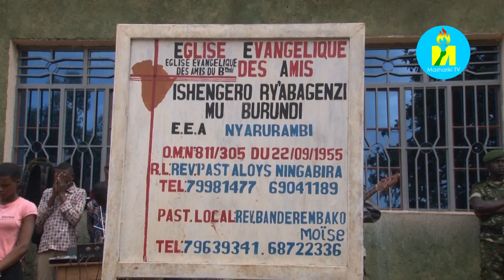Abaririmvyi bo kw'Ishengero ry'Abagenzi rya Nyarurambi ryaronkejwe imyambaro y'abaririmvyi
Ishirahamwe Bonne Action Umugiraneza ribicishije ku wusanzwe arirongoye akaba n'Umutambukanyi w'Umukuru w'Igihugu Angeline Ndayishimiye ryatanze imyambaro y'abaririmvyi igera kw'ijana ifise agaciro k'imiliyoni zitanu n'ibihumbi amajana atatu zikaba zaronkejwe abaririmvyi bo kw'Ishengero ry'Abagenzi rya Nyarurambi mu ntumbero yo kwitegurira neza kwinjira ishengero nshasha biyubakiye.